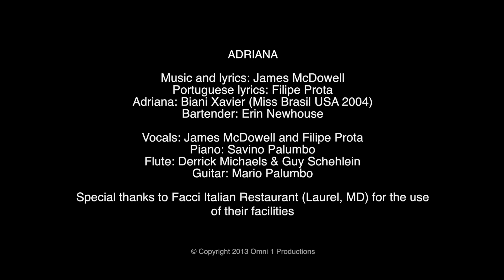Adriana - James McDowell (Official Music Video)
Music and lyrics: James McDowell
Portuguese lyrics: Filipe Prota
Adriana: Biani Xavier (Miss Brasil USA 2004)
Bartender: Erin Newhouse

Vocals: James McDowell and Filipe Prota
Piano: Savino Palumbo
Flute: Derrick Michaels & Guy Schehlein
Guitar: Mario Palumbo

Special thanks to Facci Italian Restaurant (Laurel, MD) for the use
of their facilities